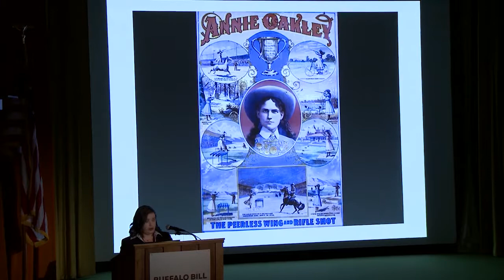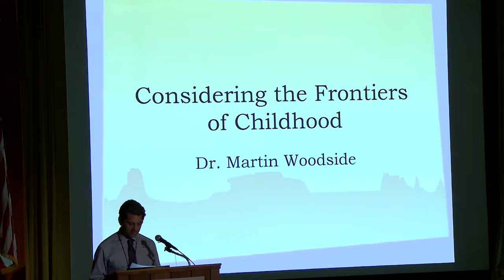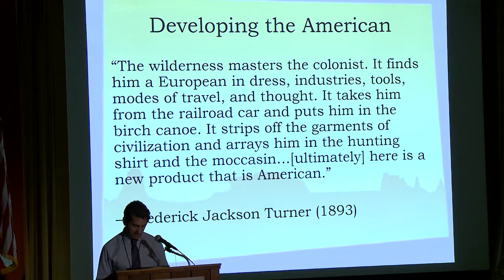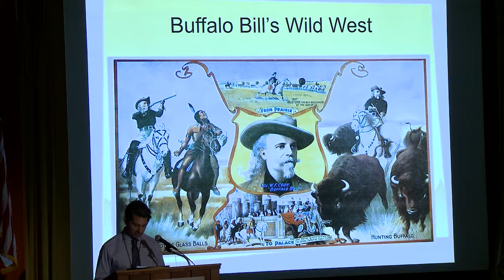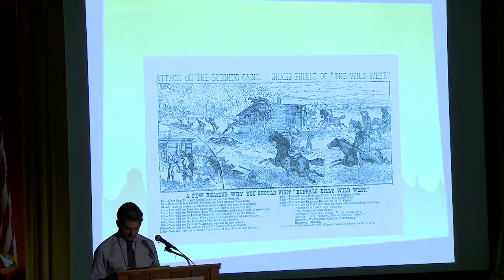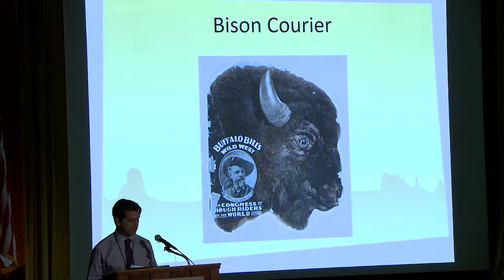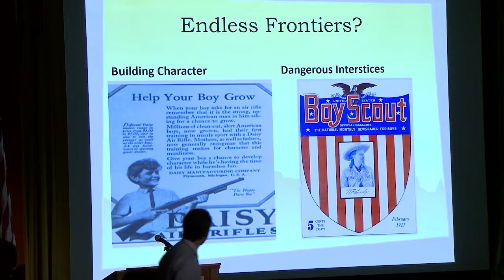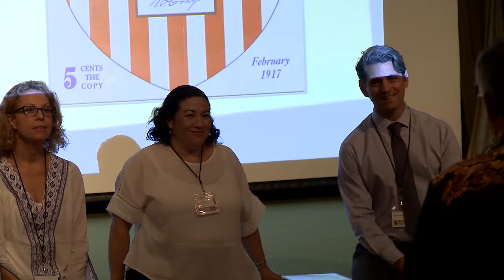Martin Woodside, "Considering the Frontiers of Childhood" & session Q&A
Martin Woodside, Ph.D., Senior Lecturer, University of the Arts

Session 4: Childhood, Girlhood, and Performing Identity
Laura Arata, Chair